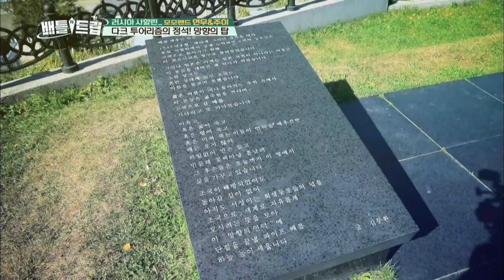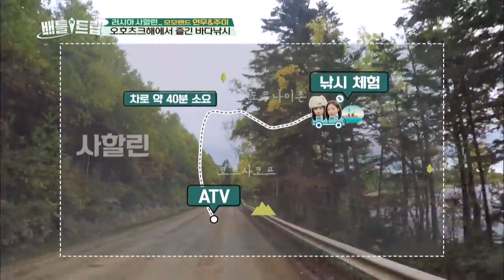[ENG/THA] Battle Trip #30 KBS WORLD TV legend program requested by fans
MOMOLAND's Trip To Sakhalin Part.2